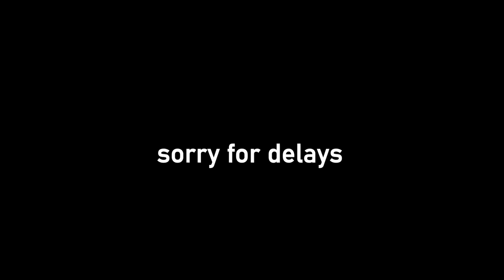RUI BOSS FIGHT!! l Demon Slayer: Hinokami Chronicles l Haji Senpapi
First to find Goku gets a dollar